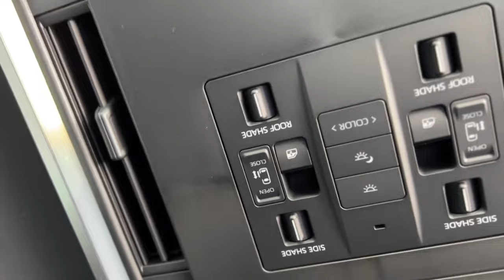TOYOTA ALPHARD EXECUTIVE LOUNGE family car specifications review and price every day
toyotaalphard2024 toyotacar carprice TOYOTA ALPHARD EXECUTIVE LOUNGE car specifications review and price every day